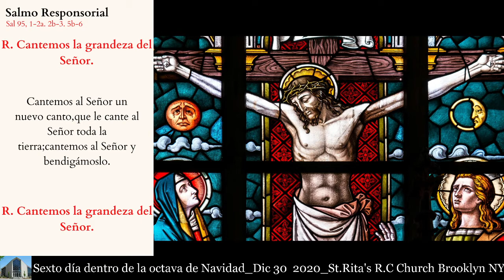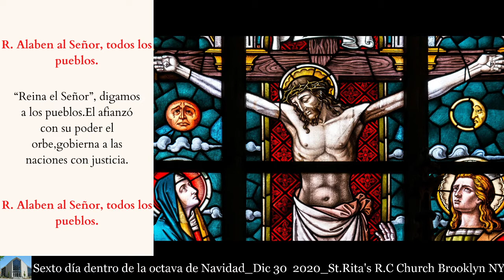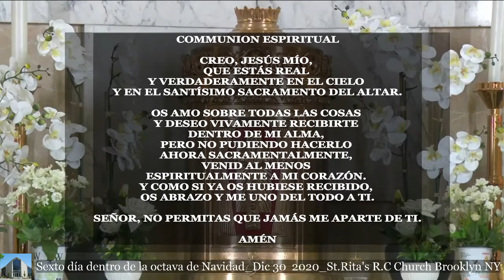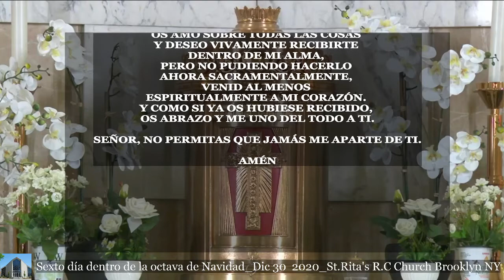Sexto día dentro de la octava de Navidad_Dic 30 2020_St.Rita's R.C Church Brooklyn NY